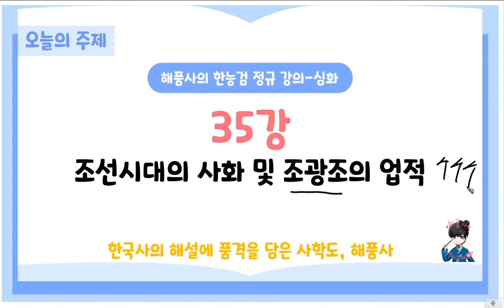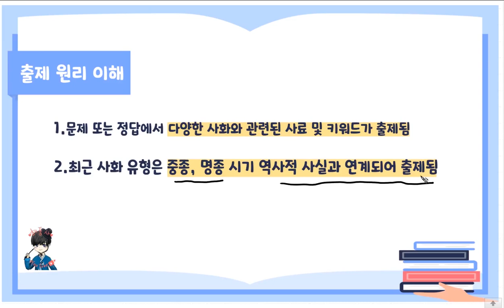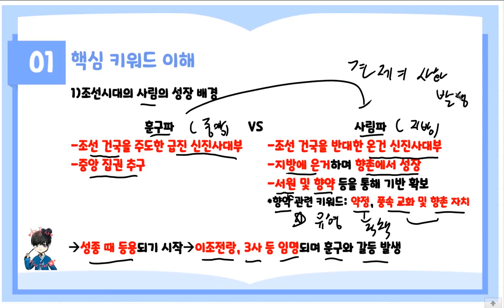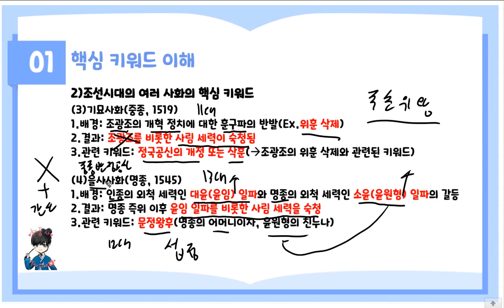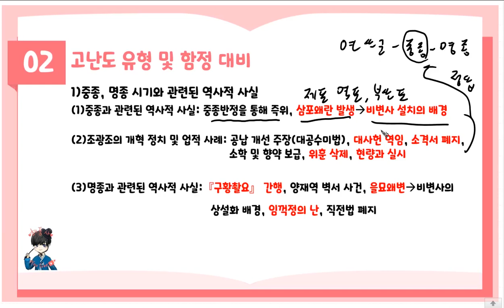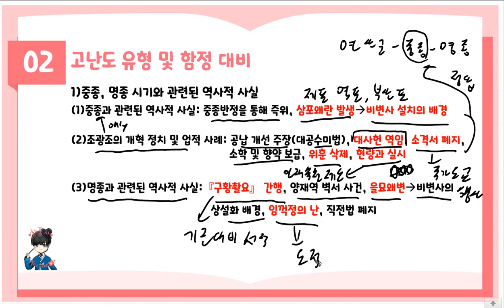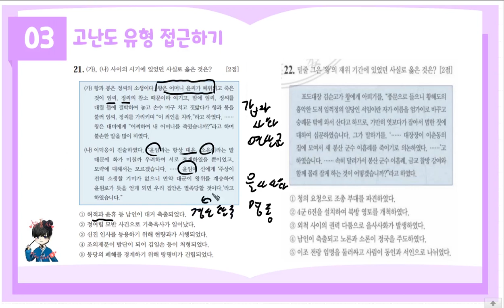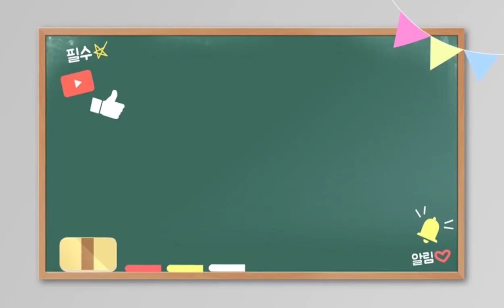해품사의 한능검 정규 이론 강의 심화편 35강-조선시대의 사화 및 조광조의 업적｜한국사능력검정시험 심화